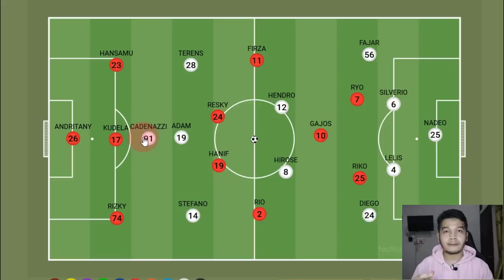Persija Repot, Wasit Bikin Kaget & Taktik Thomas Doll Pieter Huistra Keren | Persija 1 - 1 Borneo FC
Persija Repot, Wasit Bikin Kaget & Taktik Thomas Doll Pieter Huistra Keren | Persija Jakarta 1 - 1 Borneo FC - Liga 1 Indonesia - Gol Persija Jakarta di Cetak oleh Rizki Ridho Ramadhani dimenit 37 Assist dari Ondrej Kudela sedangkan gol Borneo FC dicetak oleh Stefano Lilipaly dimenit 14